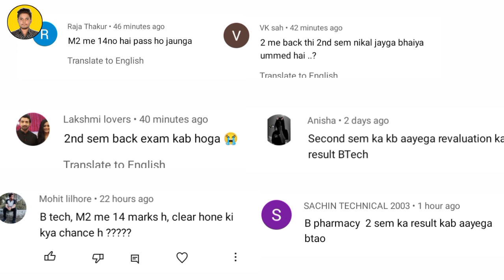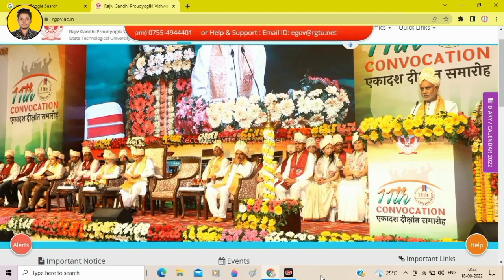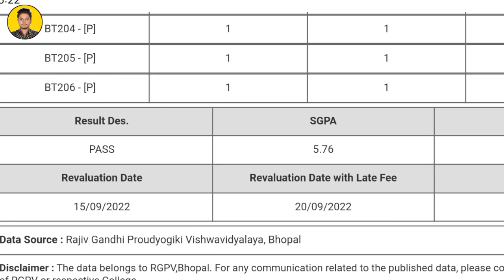Rgpv 2nd sem Backlog students 😭 (jaldi dekho)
rgpv